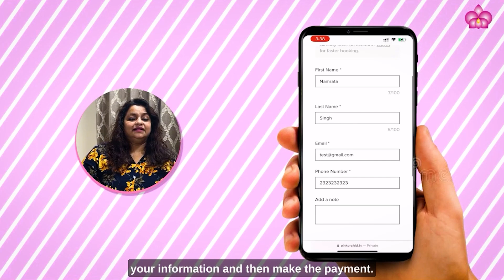final pink orchid ADDVT